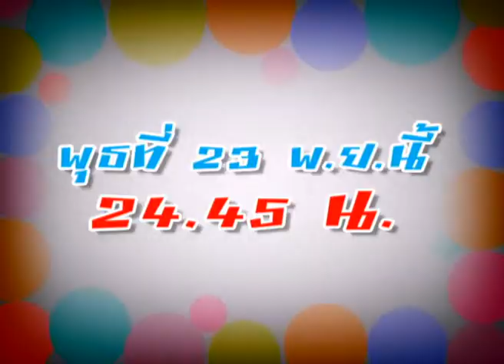สปอตโฆษณางาน LoudMouth Golf Invitation 2011